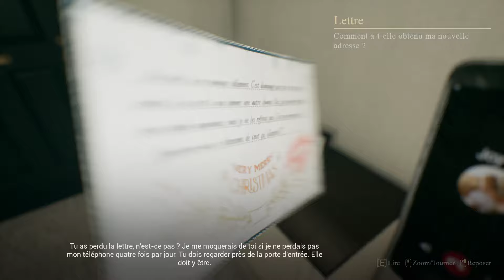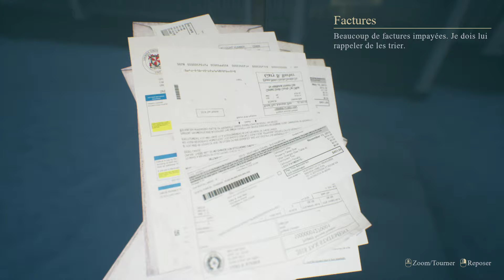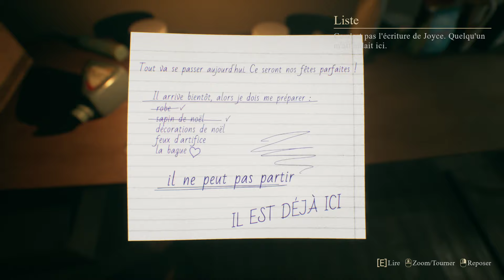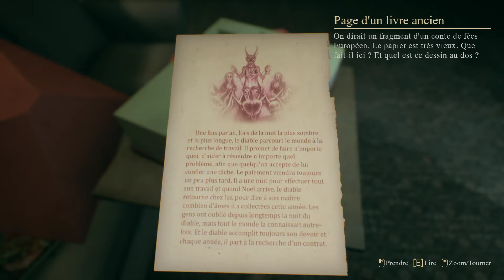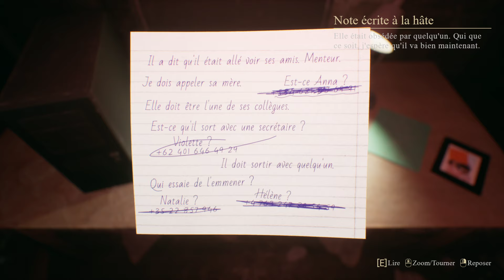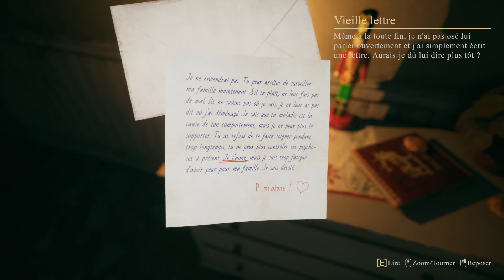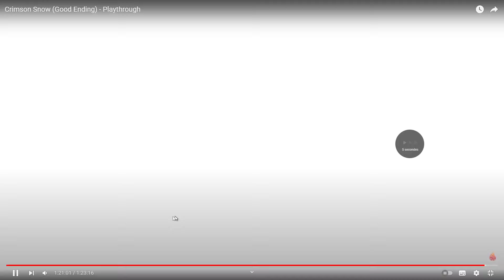VOD - Laink et Terracid // Crimson Snow